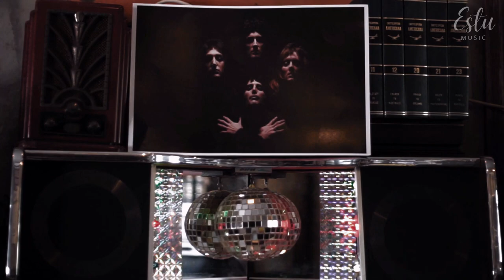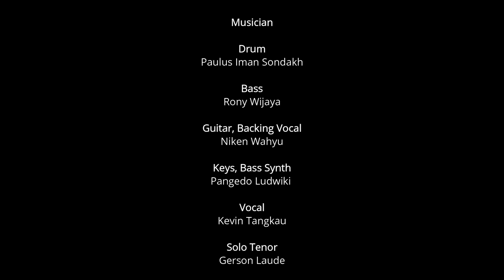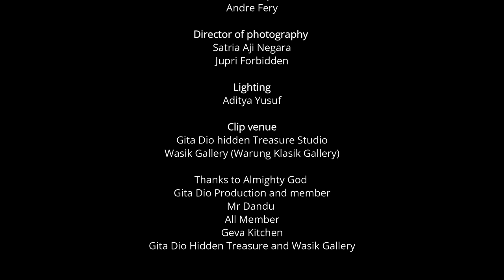I WANT TO BREAK FREE - QUEEN (Cover By ESTU Music)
I Want To Break Free (Cover Version) by ESTU Music

Original song by Queen
Written by John Deacon
Produced by Pangedo Ludwiki Perdhana
Band : ESTU Music

Brass Section
Gerson Laude on Tenor & Rivaldo on trumpet

Arrangement
Pangedo Ludwiki

Audio Editor
Pangedo Ludwiki

Drum Take
Groove Music Studio

Brass Take
Abijuna’s Private Studio

Lighting
Aditya Yusuf

Thanks to Almighty God
Gita Dio Production and member
Mr Dandu
All Member
Geva Kitchen
Gita Dio Hidden Treasure and Wasik Gallery